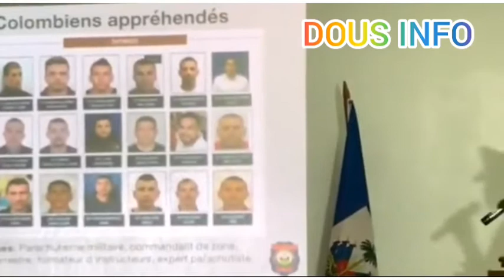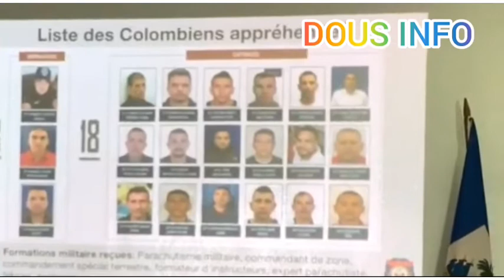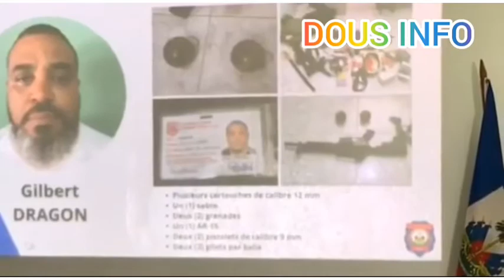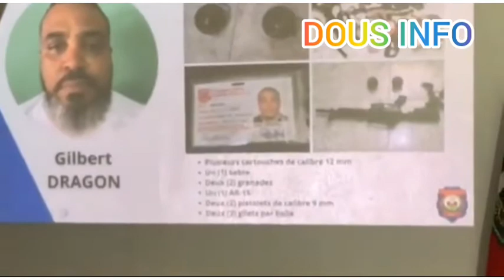Lapolis kontinye ap mare gason Dimitry Herard anba kòd ...